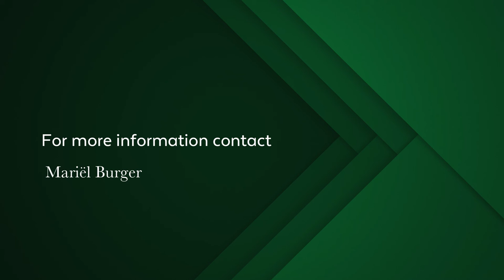1 bedroom apartment for sale in Foreshore | Pam Golding Properties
Asking price is R2,610 million Excluding Vat. No Transfer duty payable. An outstanding, one bedroom apartment of 54sqm. With breath-taking mountain and city views from every room in this brand new modern one bedroom apartment on the Cape Town waterfront. Overlooking the Roggebaai Canal, City Bowl and de Waterkant with the dramatic backdrop of Devil's Peak, Table Mountain, Lions Head and Signal Hill.. Main bedroom luxuriously en-suite. Open plan kitchen leading onto the reception areas. White timber units and vinyl flooring throughout. The Yacht Club new development, is situated alongside the Silo district, which is a newly established Roggebaai precinct. The Yacht Club is the iconic new mixed-use development in the vibrant harbour. Strategically positioned at the gateway to the V&A Waterfront and within the Roggebaai Canal Tourism Precinct, the Yacht Club is a stone's throw from the Cape Town International Convention Centre (CTICC) and on the doorstep of the city's Foreshore & Silo District financial hub. On site and remote security camera monitoring, access controlled entrances to all residential lobby's, 24-hours on site security patrolling.
The Roggebaai Canal Tourism Precinct (RCTP), is a mixed-use development initiated by Transnet on a basket of land situated between the CTICC and the V&A Waterfront in Cape Town. The Roggebaai Canal, which runs through this precinct, was completed in 2005 and is a key connection linking the Foreshore, the International Convention Centre and the premier tourism destination, the V&A Waterfront, a commercial and retail hub. The Yacht Club offers a matchless opportunity for vibrant New Urbanism in Cape Town.
This prestigious Foreshore development comprises two towers of modern apartments along with the AC Hotel by Marriot, set on a podium of flexible premium-grade business space.

Love this property? Add it to your wis